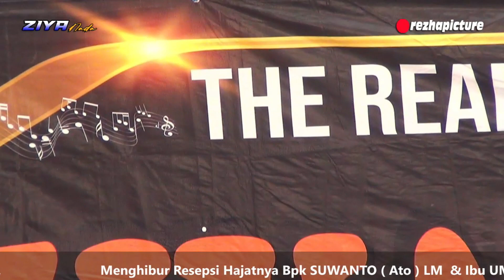KALAH MATERI Voc. NUNG UL QISMA ~ LAGU TARLING CIREBONAN YANG TETEP VIRAL DAN PALING BANYAK DISUKA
Lagu tarling yang tetep  VIRAL, dan paling banyak disukai penonton,Kalah materi voc. Nung Ul Qisma ,  Live ZIYA NADA MUSIK entertainment

TAG.